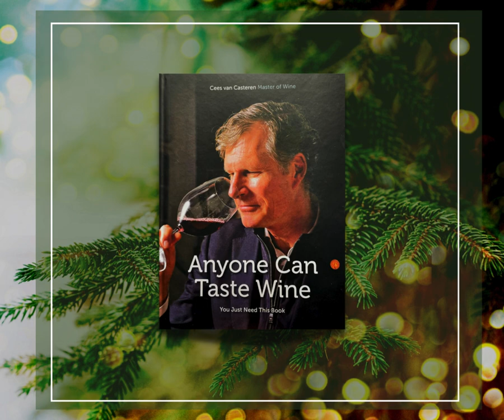Anyone Can Taste Wine, the perfect gift!.mp4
As temperatures continue to drop, nothing beats cozying up with a good book! Shop with Carus Books to help choose your next read.